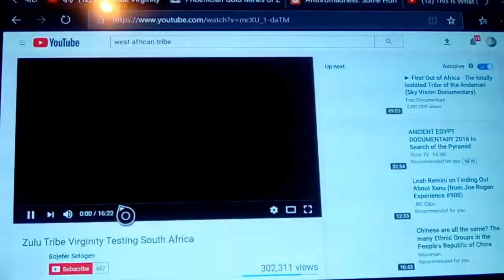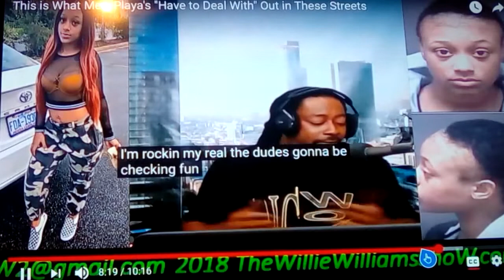What A Tangled Web they Weave- Horrors of Hair Hats 2019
the Out of control Mimmicking with the Caucasian Hair hats leaves many Negro women with much more than receeding edges... and it seems this Bleaching Skin and Hair Hat wearing trend wont end anytime soon, when it should have never been started... Jealousy will make people do foolish things, and if they werent exposed to it around them constantly, maybe they wouldnt feel so inclined to Mimmick the Caucasians around them...
Just an Opinion when we see the amount of money spent, and what it brings shortly after...